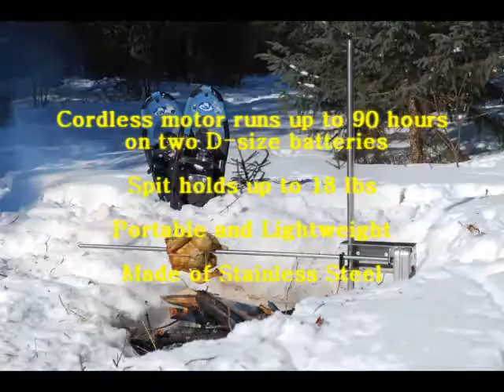Outdoor Test Pilot - Auspit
Snowshoe Cookout with the Auspit Australian Outdoor Rotisseries. Cooking a small size chicken flavoured with smoked Hickery chips and bbq sauce.
Easy to set up,portable and lightweight.
Outdoor cooking in Northern Ontario.